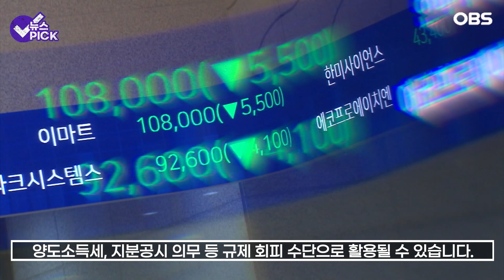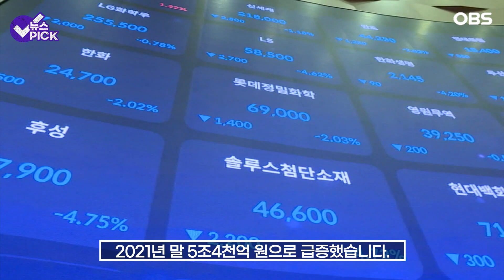[자막뉴스] 영화같은 주가폭락 만들어 낸 '이것'.. 어떤 증권사가 가장 많나 봤더니 / OBS 뉴스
다단계 주가조작 사태의 진원지로 지목되는 차액결제거래(CFD)의 거래 잔액이 2조8천억 원에 육박한 것으로 나타났습니다.

CFD란 실제 투자상품을 보유하지 않고 기초자산의 가격 변동을 이용한 차익을 목적으로 매매하며 차액을 정산하는 장외 파생상품 거래입니다.

일부 증거금 납입으로 거래가 가능하기 때문에 높은 레버리지 거래가 가능하고 실제 주식을 보유하지 않아 양도소득세, 지분공시 의무 등 규제 회피 수단으로 활용될 수 있습니다.

특히 올해 1~2월 CFD 거래대금이 4조여 원에 달할 정도로 CFD가 급증하면서 이번 주가 조작으로 의심되는 폭락 사태의 피해 규모를 키웠다는 지적도 나옵니다.

오늘 금융감독원이 국회 정무위원회 양정숙 의원실에 제출한 자료에 따르면 지난 3월 말 기준 13개 증권사의 CFD 거래 잔액은 2조7천억 원으로 지난해 말 2조3천억 원보다 4천억 원이 늘었습니다.

이 기간 CFD 거래 잔액이 가장 많은 증권사는 교보증권으로 6천억 원으로 1위였으며, 이번 사태의 논란 지인 키움증권(5천576억 원)과 삼성증권(3천503억 원)도 뒤를 이었습니다.

CFD 거래 잔액은 2019년 말 1조 규모에서 2020년 말 4조7천억 원, 2021년 말 5조4천억 원으로 급증했습니다.